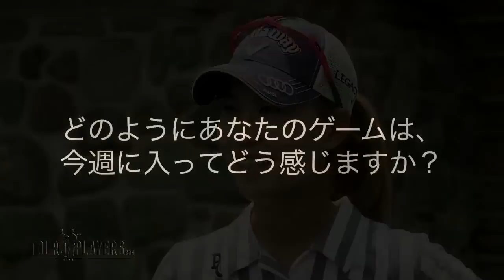Momoko Ueda: (Japanese) 2012 U.S. Women's Open Preview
Momoko Ueda talks (Japanese) with TourPlayers.com about the first round of the 2012 U.S. Women's Open at Blackwolf Run in Kohler, Wisconsin.